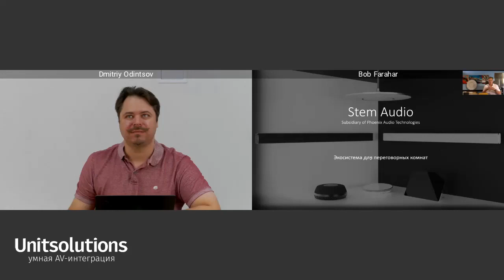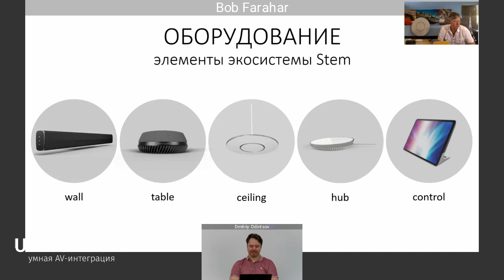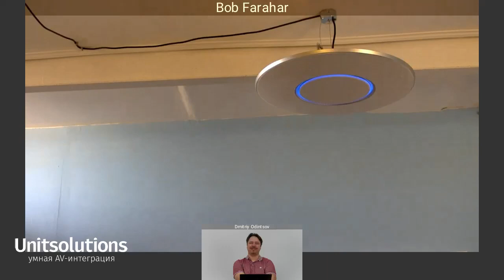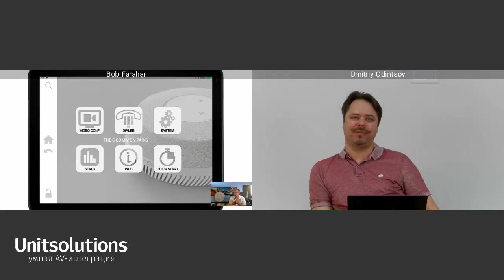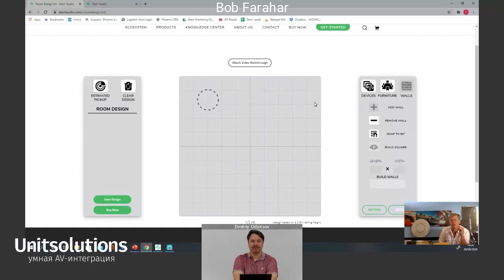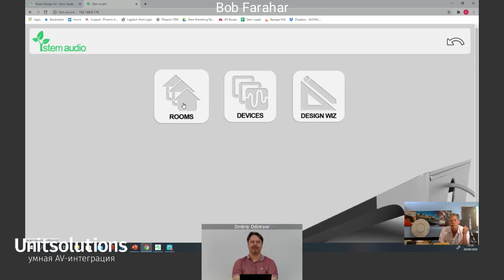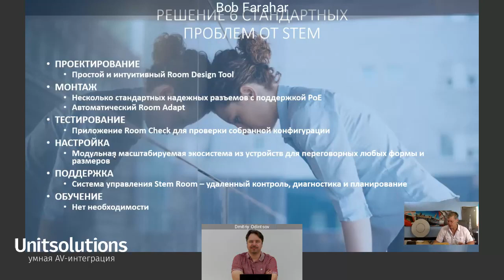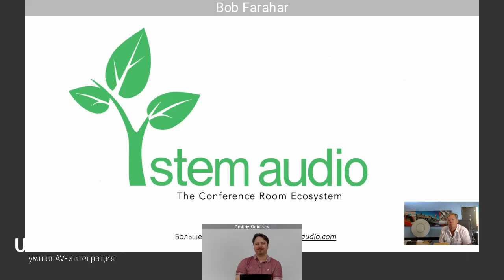Вебинар: Stem Audio — экосистемы для переговорных комнат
Официальный представитель компании Боб Фарар презентует экосистему решений Stem Audio, которая позволит организовать качественный звук для переговорных комнат и конференц-залов любого размера.
Система состоит из пяти устройств: спикерфона, настенного саундбара, потолочного микрофонного массива, хаба и панели управления. Особенность системы — оригинальное программное обеспечение StemAudio, которое позволяет спроектировать виртуальный конференц-зал, протестировать выбранное оборудование и удаленно следить за использованием устройств прямо в браузере.

Содержание:
00:00 Вступление: знакомство с компанией и ее представителем
01:48 Начало презентации: что такое экосистема Stem Audio и каковы цели ее создания
06:08 Знакомство с отдельными  элементами экосистемы
20:44 Ответ Stem Audio на распространенные проблемы с установкой и использованием оборудования для конференц-залов
21:02 Room Design — технология для проектирования виртуальных переговорных комнат
27:40 Room Adapt — технология для автоматического подбора настроек оборудования
30:00 Room Check — технология для тестирования работы системы после установки
33:38 Удаленное управление и поддержка устройств
40:00 Вопросы